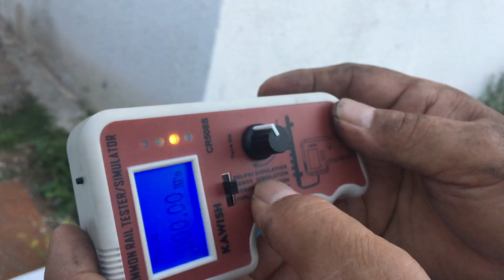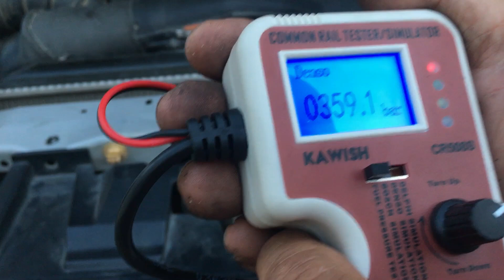PAJERO 4M41 3.2 DID COMMON RAIL PRESSURE TESTING | USING CR508S COMMON RAIL TESTER.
On this video i will show you how to use the CR508S common rail pressure tester. Enjoy watching this video.